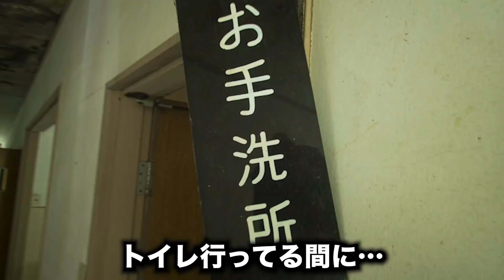【緊急】観測史上最大の寒さの中凍死寸前のホームレスにアルミシートとお弁当を渡してみた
毎週月曜日、炊き出しのお弁当作りボランティアの方を募集します！
・デンジャラス赤鬼　ボランティア管理アカウント

▼オンライン署名はこちらから▼
旭川女子中学生いじめ凍死事件｜署名活動特設サイト

メンバーのSNSはこちらからどうぞ！

楽天市場から日頃路上生活者へお届けする物を掲載させていただきました。
（送料が高い場合もございますので、ポイントやご無理のない範囲でご利用頂きますようお願い致します。）

欲しい物リスト、追加させていただきました！僕らの活動に必要なものを少しですが載せています！
もし、僕らの活動に賛同してくださったり、協力してくれる方がいらっしゃいましたら、